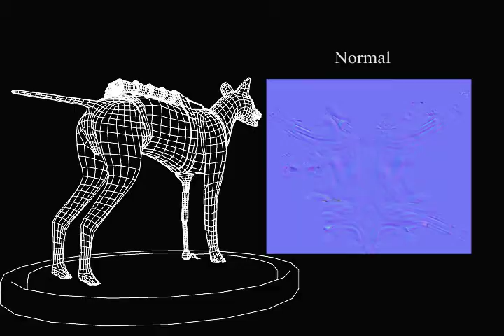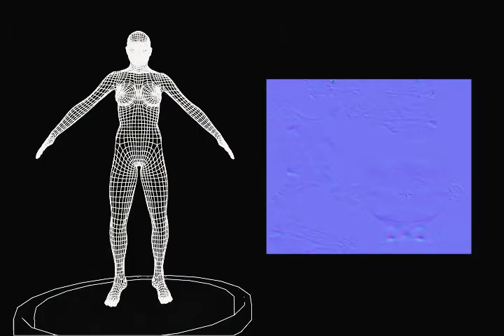Jonathan Fesmire: Modelling and Texturing Demo Reel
I'm Jonathan Fesmire, and I have an MFA in Animation and Visual Effects, with an emphasis on 3D Modelling, from Academy of Art University.

Here is my demo reel.  Enjoy!

The music is the instrumental track from "Better," by Jonathan Coulton.